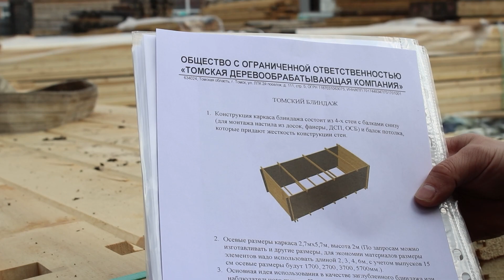СВОи в Томске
Небольшой сюжет о том, как томичи помогают участникам СВО